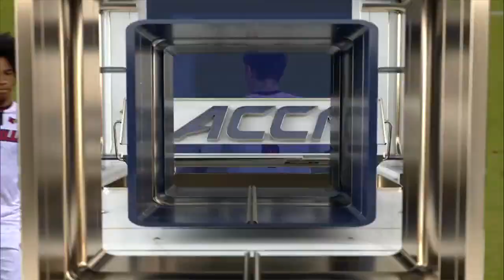Evansville vs #11 Louisville | Men Soccer Oct 11,2022